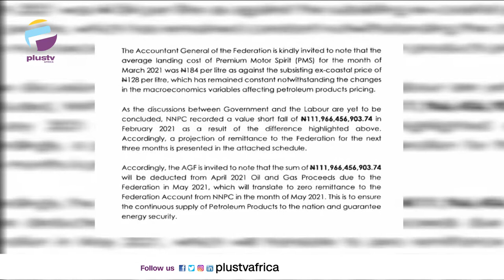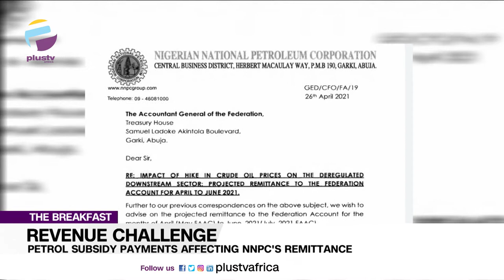Revenue Challenge: Petrol Subsidy Payments Affecting NNPC's Remittance | THE BREAKFAST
The revenue drama that dominated the public space in the past weeks does not look like it will end anytime soon.

This is because the Nigerian National Petroleum Corporation (NNPC) has disclosed that its projected monthly remittance to the federation accounts allocation committee (FAAC) for May will be zero.

Bala Zakka, Energy Expert joined the conversation.